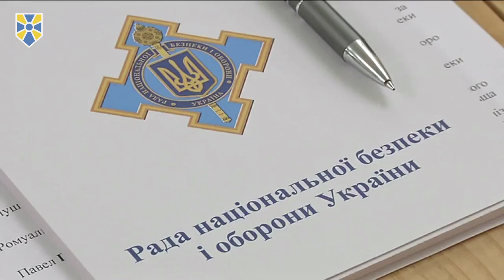Турчинов і Солох обговорили актуальні напрямки співпраці у безпековому і оборонному секторі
Секретар Ради національної безпеки і оборони України, один з лідерів «Народного фронту» Олександр Турчинов і Керівник Бюро національної безпеки Республіки Польща Павел Солох обговорили актуальні напрямки співпраці у безпековому і оборонному секторі.

Керівник Бюро національної безпеки Республіки Польща (БНБ) відвідує Україну з візитом у рамках Протоколу про співпрацю між Апаратом РНБО України та БНБ Республіки Польща.

Під час зустрічі сторони обговорили ситуацію на Сході України, спроби Росії зірвати мирний процес врегулювання конфлікту та загрозу європейській безпеці через агресивні дії Кремля.

Олександр Турчинов і Павел Солох наголосили на результативному співробітництві України і Польщі у військовій, оборонній та військово-технічній сферах. У цьому контексті сторони високо оцінили діяльність польсько-українсько-литовської бригади, яка влітку нинішнього року взяла участь у найбільшому міжнародному військовому навчанні на території Польщі – «Анаконда 2016».

Україна і Польща розпочали багато перспективних військово-технічних проектів, які мають суттєво посилити оборонний потенціал обох держав та відкрити нові спільні можливості у безпековій сфері. З метою об'єднання зусиль оборонних підприємств, координації роботи у рамках діючих та для створення нових проектів українська сторона запропонувала створити спільну постійно діючу контактно-координаційну групу.

Керівники РНБО України і БНБ Польщі висловилися за важливість подальшого поглиблення двосторонньої співпраці між оборонними відомствами та спецслужбами України і Польщі, розширення військово-технічного співробітництва між нашими країнами. Також було обговорено питання щодо співпраці з Польщею в рамках переходу Збройних Сил України на стандарти НАТО.

У вівторок Павел Солох візьме участь у відкритті Секретарем РНБО України Олександром Турчиновим ХІІІ Міжнародної спеціалізованої виставки «Зброя та безпека-2016» та Х Міжнародного авіакосмічного салону «Авіасвіт-ХХІ».

Приєднуйся!